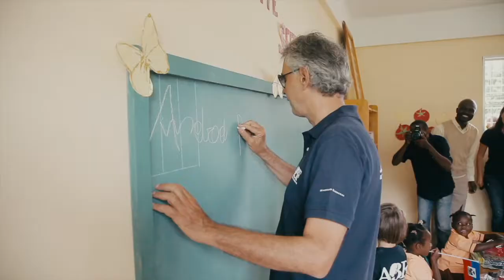ABF: Attending School in Haiti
In a country such as Haiti,  schools  play a  fundamental role: safe places where children can find a “shelter” from the dangers of rampant crime and benefit from education that represents a potential source of redemption for them and the community itself. Educating children and their families about the concept of school as a chance for redemption for themselves and the community means raising their awareness on the fact that change must pass through them and it is for their benefit.

The 5 ABF schools in Haiti are located in the poorest and more remote communities in the countries. The schools of St. Augustin, St. Philomene, Notre Dame du Rosaire, St. Raphael and Manitane include equipped classrooms, management offices, a library, a computer lab, a kitchen, canteen, bathrooms and a playground. Some of the schools have electricity powered by a solar panel system, solar-powered street lights, water towers that also serve the community, and a water purification and distribution system.